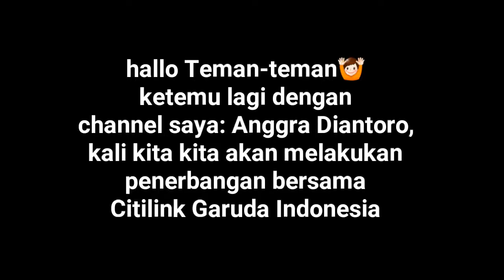Penerbangan bersama Citilink - Garuda Indonesia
Hallo Temen-temen🙌
Ketemu lagi dengan channel saya:
Anggra Diantoro,
Kali ini kita terbang menggunakan Pesawat Citilink - Garuda Indonesia dari Bandar Udara Sultan Syarif Khasim II menuju Bandar Udara Adi Sudjipto Yogyakarta. Perjalanan kali ini saya tanpa Transit di Jakarta dahulu, saya hanya menggunakan Transit apabila harga Tiket Pesawat mahal.
Perjalanan dari Pekan Baru Menuju Yogyakarta memakan waktu 2jam.
Sebelum terbang dengan Pesawat usahakan berdoa terlebih dahulu menurut kepercayaan masing-masing, bagaimanapun juga disamping lebih cepat, Pesawat adalah alat transportasi yang beresiko tinggi daripada alat transportasi lainnya, oleh karena itu banyak-banyak berdoa untuk keselamatan diri sendiri dan juga seluruh penumpang☺.